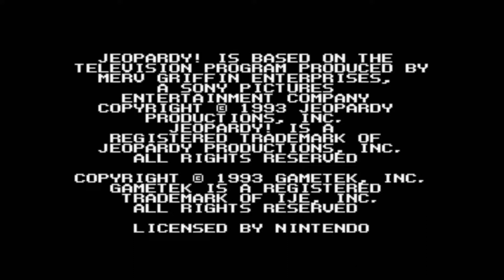SNES Jeopardy Deluxe Edition Anti Piracy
Don't put yourself into. Jeopardy!